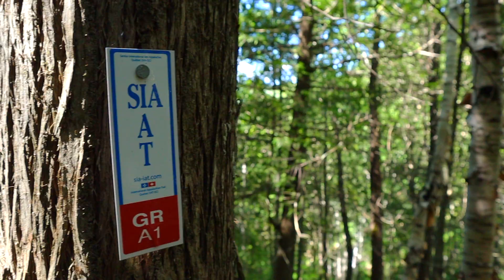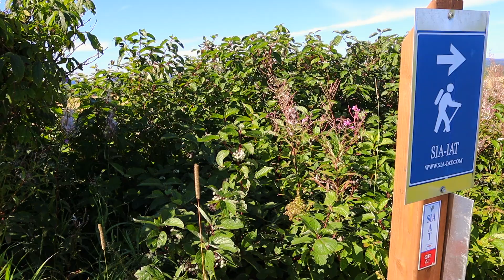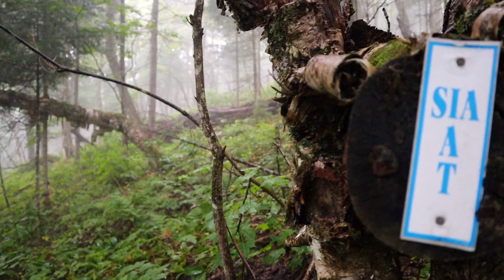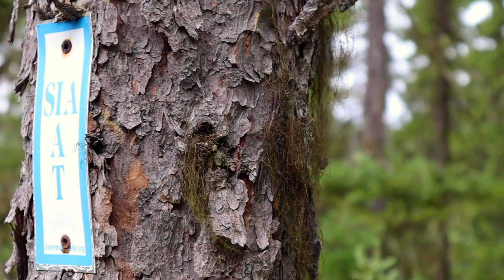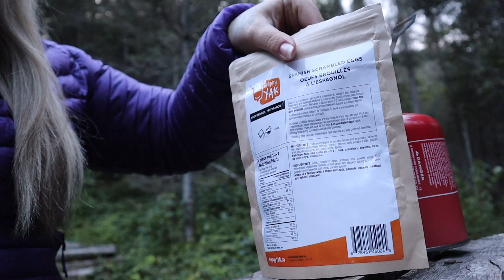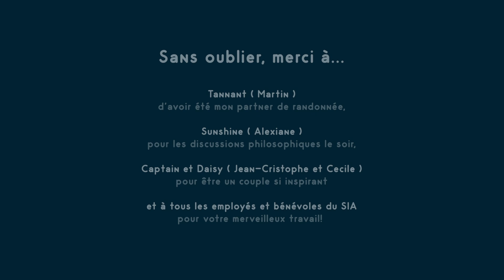Épisode 1 - SIA-IAT(QC) 2020 - Section d'Avignon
Sentier International des Appalaches / SIA-IAT(QC)
Section d'Avignon (4 jours - environ 50 km)